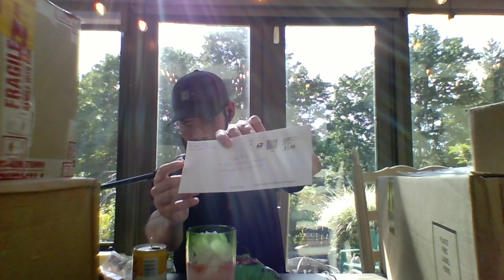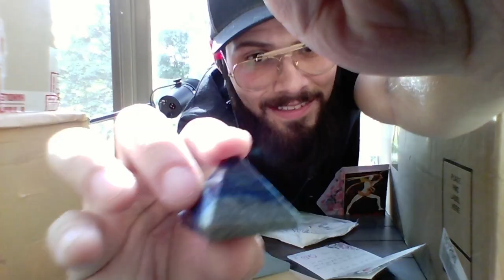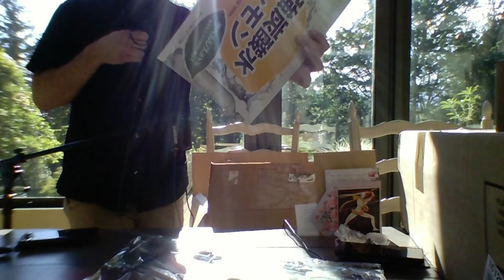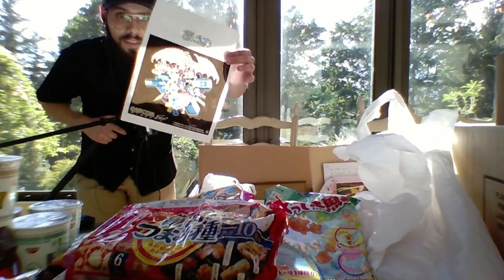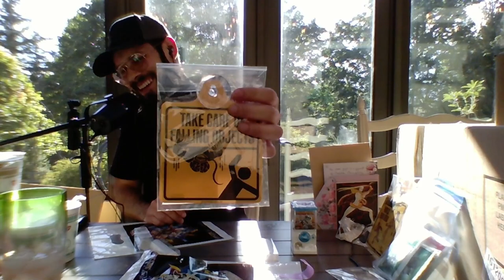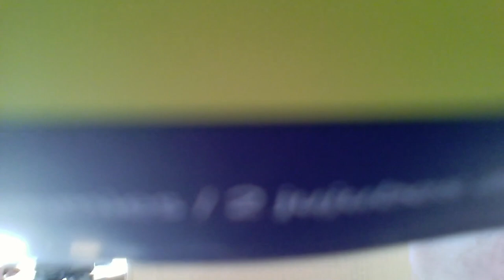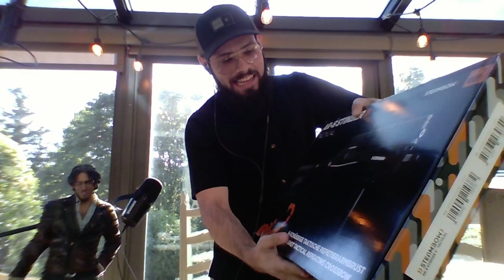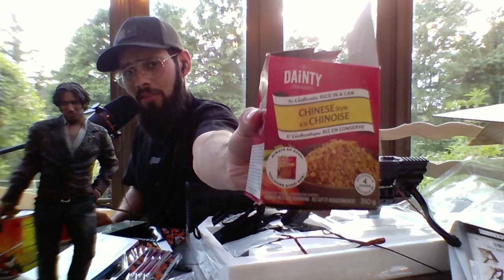1st Ever Fan Mail Unboxing Stream Luis Serra Resident Evil 4 Actor André Peña Birthday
Plus a couple of surprises